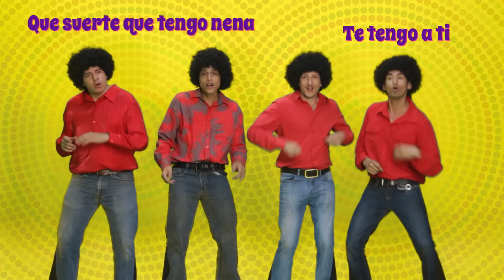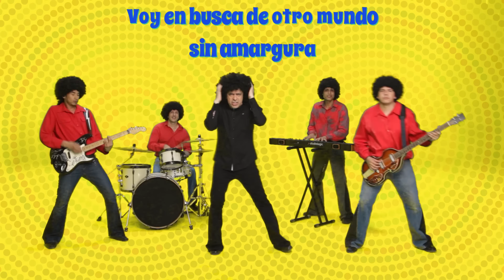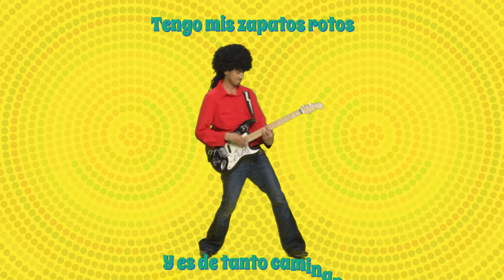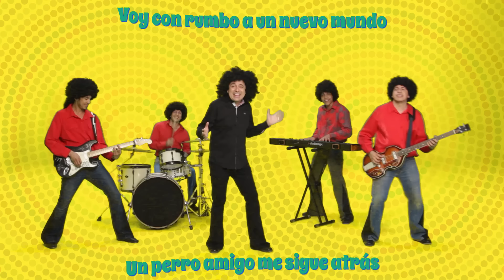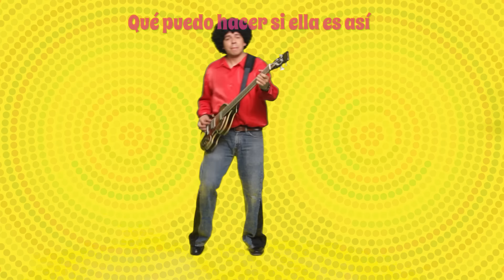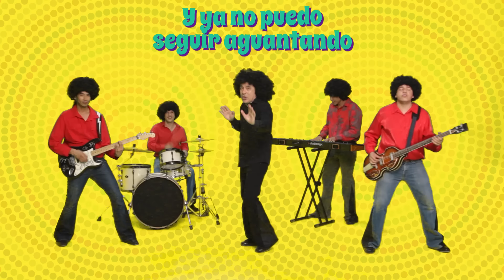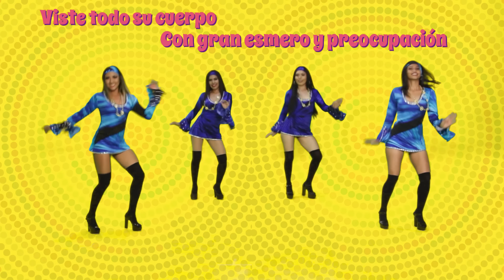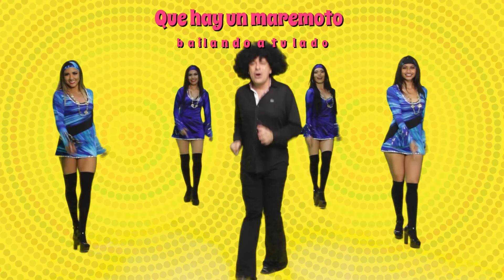Enganchados Latinos de los 70s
Lista de canciones:

0:00 De Boliche En Boliche
1:17 Solo Seremos Amigos
1:45 A La Aventura
2:42 Zapatos Rotos
3:49 Balada Para un Gordo
4:46 Yo en mi Casa y Ella en el Bar
5:29 Otra Vez en La Via
6:06 Venite Volando
6:49 El Extraño De Pelo Largo
7:24 La Reina de la Cancion
8:07 Te Quiero ver Bailar
8:43 Salta Pequeña Langosta

En 1986 yo cantaba estos enganchados, en una banda de bodas.
En 1990 los empecé a cantar en Azul Azul, (Grupo Azul)
En 1993 los grabé, los dejé de cantar cuando Dios me regaló la canción que me salvó la vida en lo económico y lo artístico, (La Bomba), luego mi fui a dar conciertos por el mundo hasta 2011.
En 2017 regresé a los escenarios, a cantar en Estadios y también en eventos, ustedes mis Fans me han pedido muchas veces que los cante y los grabe, así que lo voy a resumir de la manera más simple:
“Ustedes mis fans son mis jefes, gracias a ustedes existo como artista”.
Acá les dejo los enganchados que me pidieron, grabados en estos últimos meses de 2018.

Fabio Zambrana & Azul Azul
Cantante, Compositor y Productor Musical

Descárgate gratis los enganchados y los mejores temas de
Fabio Zambrana & Azul Azul de Sonud Cloud: